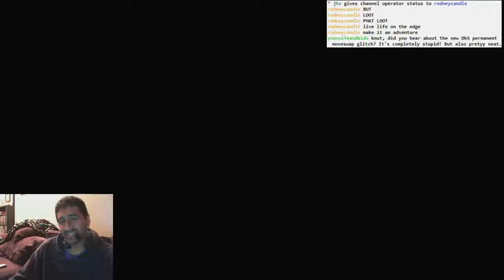Spelunky: Don't Question Arrow Traps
Bad decisions leading to distraction leading to bad execution. That's every second of my Spelunky career.